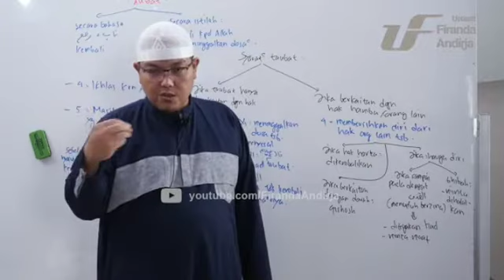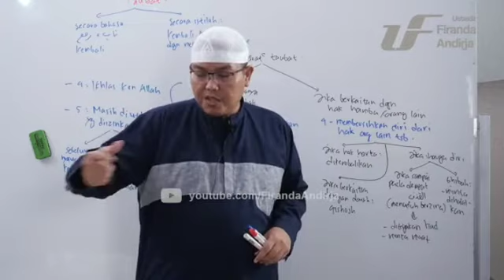cara taubat dari ghibah